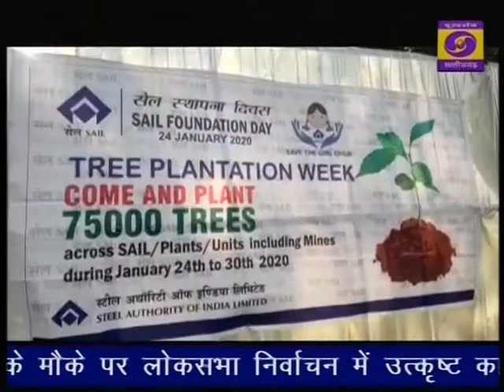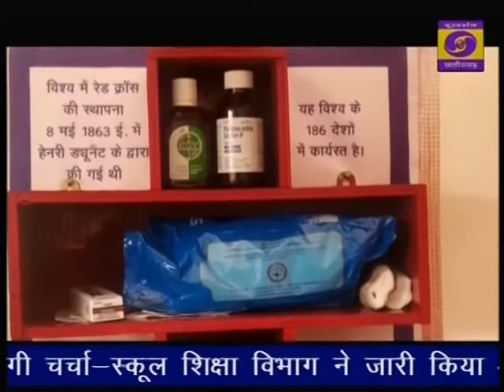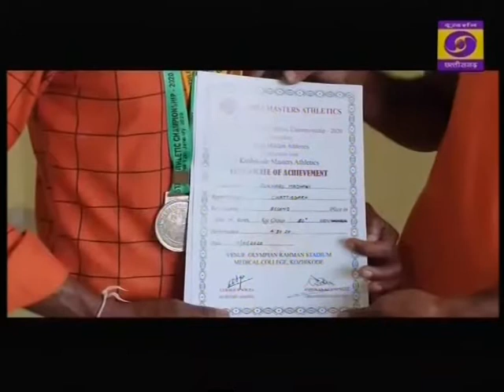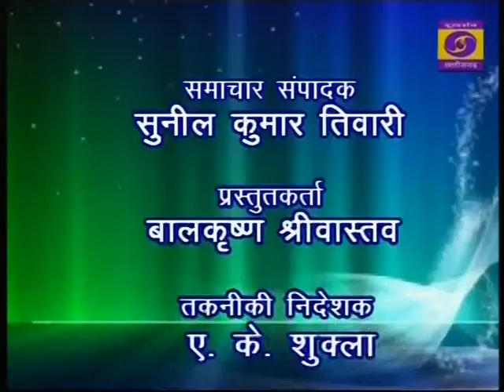Chhattisgarh ddnews 24.01.2020 Twitter @chhattisgarh ddnews 6.30 PM